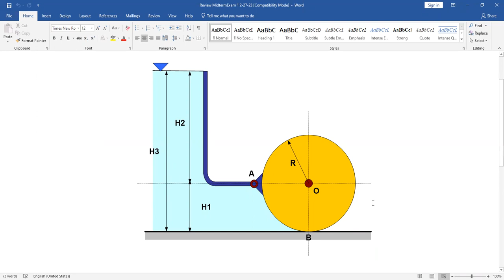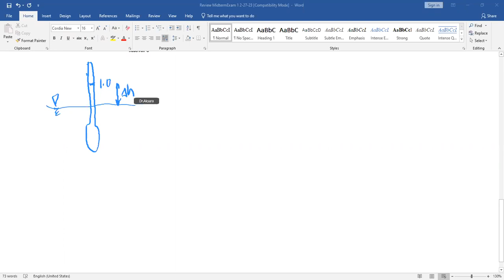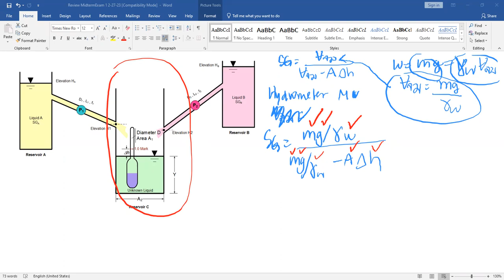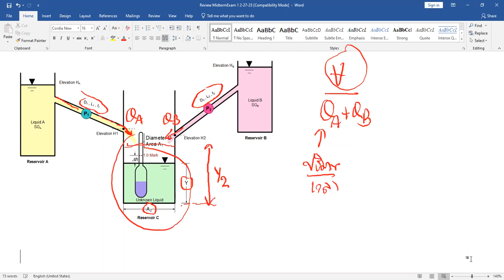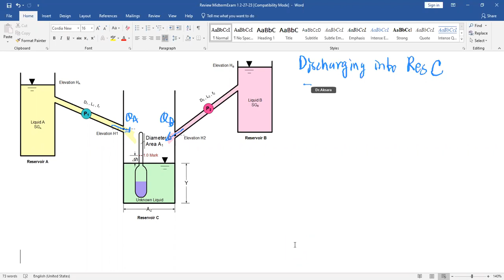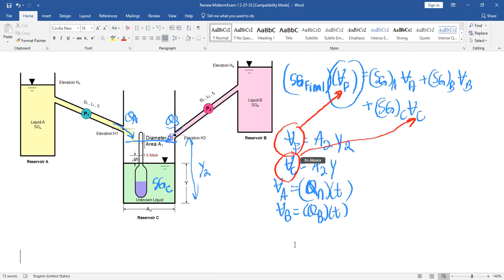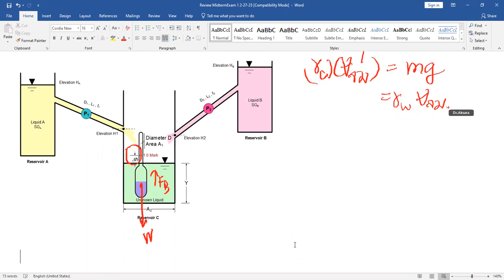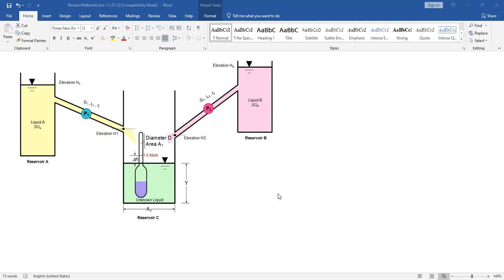2112346 Hyd 1 Section 2 Midterm Review 2 1 Mar 2023